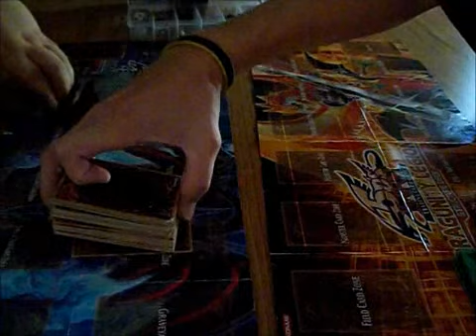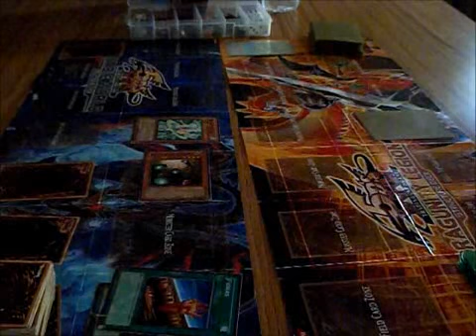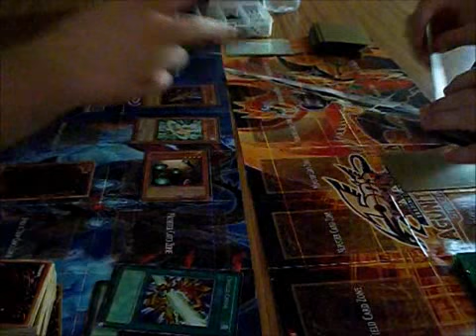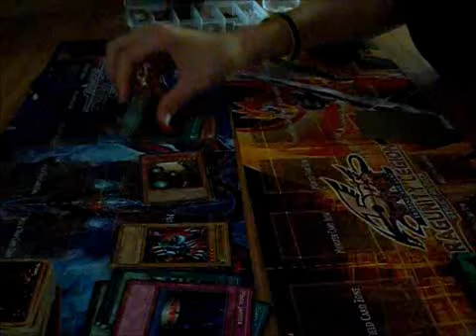YU-GI-OH Match 1 Game 2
Game 2 with My friend Bonez. Decks - Machine/Vehicroid and Spellcaster.